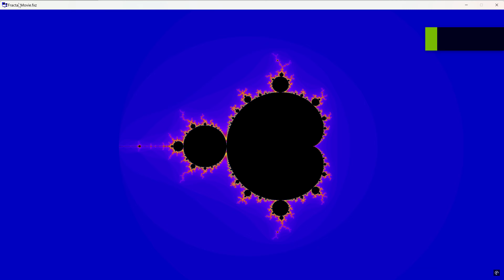[4K] MANDELBROT FRACTAL DEEP ZOOM - ASMR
Fractal Extreme allows the ability to do amazing deep dives on multiple fractal types. I hope you enjoy this visual journey into the depths of the Mandelbrot. The computer used is my Digital Storm Computer which is configured as shown: Velox X/AMD 5900X/MSI X570 Pro Carbon MB/32GB DDDR 3600 DSPS/850W PS/500GB Samsung 980 Pro/1TB Samsung 970 EVO Plus/Sound Blaster AE-7/EVGA FTW3 Ultra RTX 3080 10GB/Liquid CPU cooler dual fan. My display is a Gigabyte M28U 4K 144Hz IPS monitor